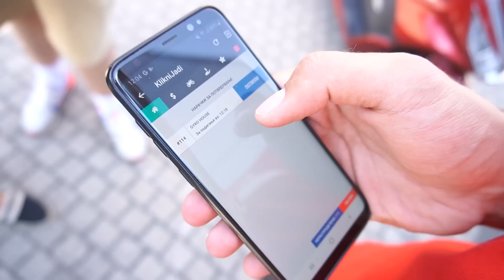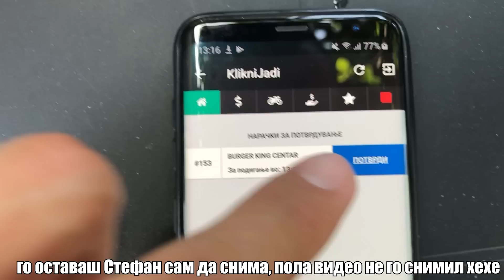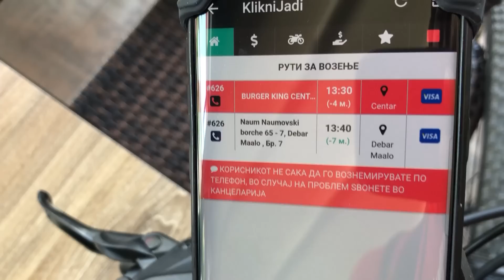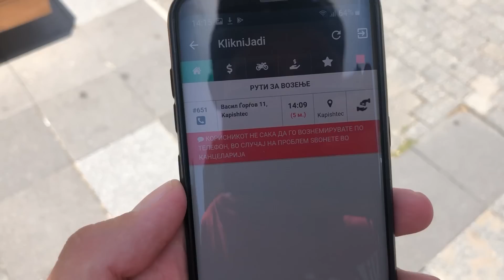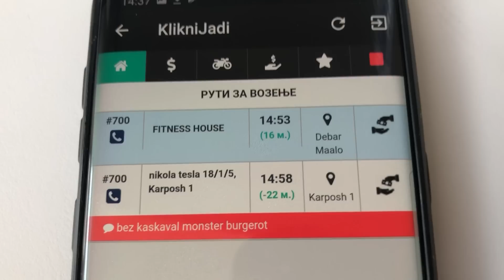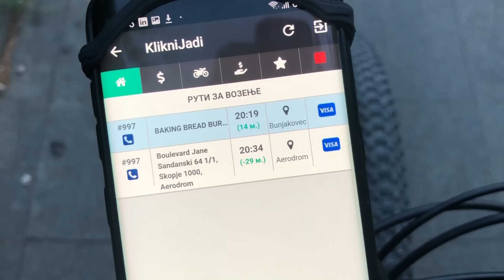SE VRABOTIV KAKO DOSTAVUVACH NA HRANA!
Video edit by: Dare & Bozarov